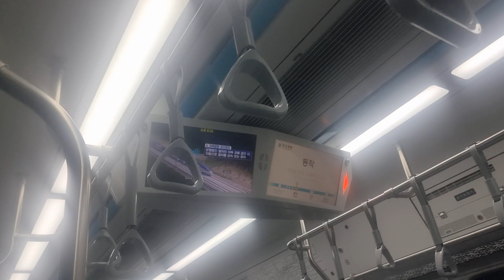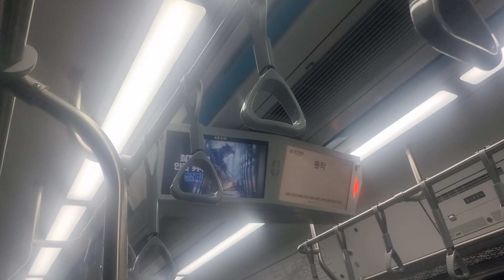4호선 당고개행 동작역 안내방송